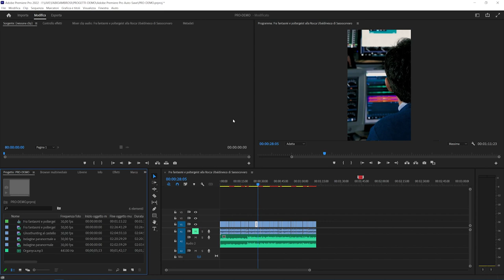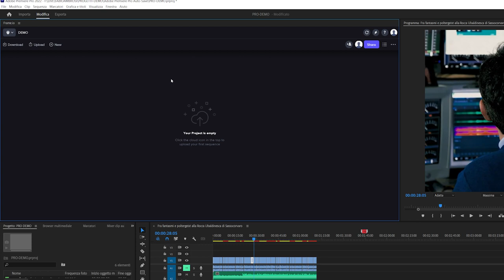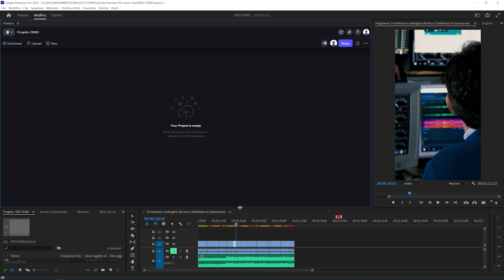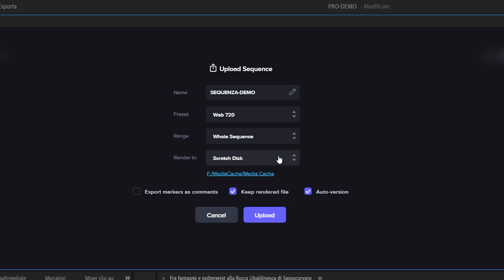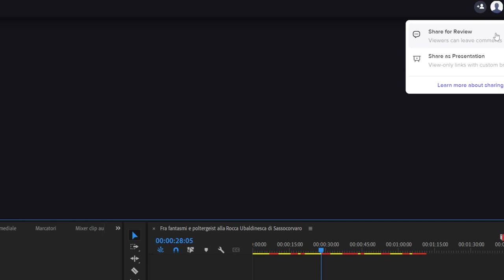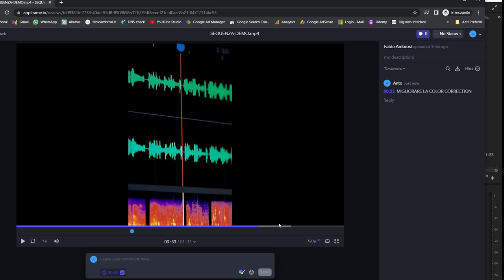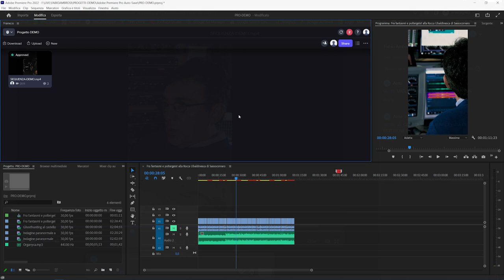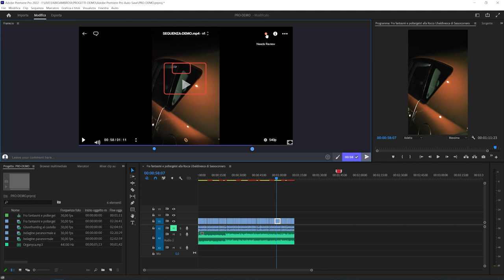Come usare frame.io con Adobe Premiere Pro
frame.io è un'applicazione utile per condividere una clip video con colleghi e clienti per ricevere feedback e approvazioni poco tempo.
Nella release 22.3 di Adobe Premiere Pro frame.io è stato integrato nel flusso di lavoro.
In questo video tutorial vedremo come utilizzare questa applicazione disponibile gratuitamente per tutti coloro che hanno sottoscritto un abbonamento Adobe Creative Cloud.